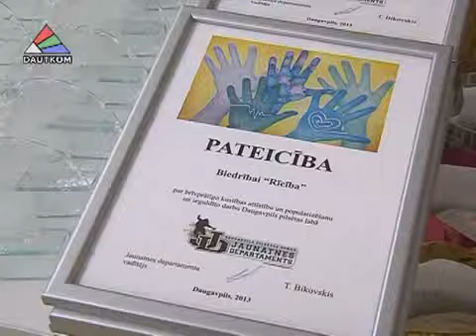5 декабря - день волонтера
5 декабря - день волонтера